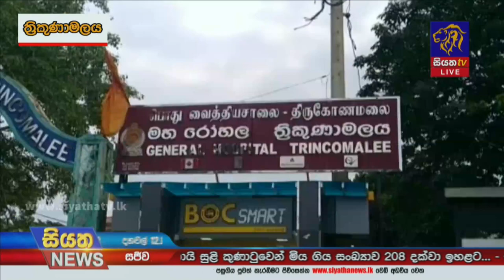රජයේ වෛද්‍ය නිලධාරීන් දිස්ත්‍රික්ක 5 වැඩ වර්ජනයේ | Siyatha News